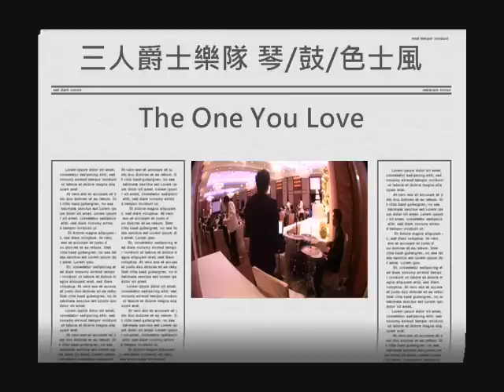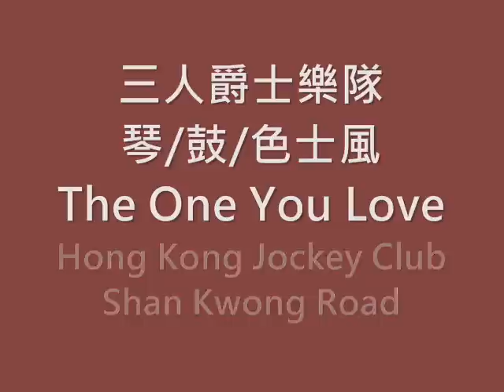HQ The one you love jockey club 2floor Jazz Trio Wedding Band HK Hong Kong 香港婚禮樂隊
婚禮宴會樂隊 發燒音樂器材租賃 服務地區：香港、中國、澳門
Great Music HK
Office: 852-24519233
Miss Liu - 68242564

我們是一群熱愛音樂的專業人士，全面推廣音樂培訓是我們的宗旨，要培養及提高學習的興趣，一個適合自己的導師是先決條件，我們可以按你的需要替你找個心水導師。

為學生安排合適之專業音樂老師
要培養及提高學習音樂的興趣， 一個適合自己的音樂老師是先決條件。 優秀音樂會根據學生的程度、 興趣、 希望選擇的授課地點及學費價錢來安排最適合的專業音樂老師。

優秀音樂的優點:
音樂課程多元化
所有課程內容由音樂總監Samson Cheung 擬定，主要以Trinity Rock / Rockschool的課程教授。備有鋼琴、結他、流行鼓、流行曲、樂理及視唱練耳等多項音樂課程。學員可選擇單對單學習模式，或聯同幾位志同道合的同學一起學習。另外，我們亦可安排老師到上門及學校教授初級到高級的音樂課程。

學校或團體課程
由音樂總監Samson Cheung 主理，備有中國鼓、非洲鼓、歌唱班等多項班組課程。我們會安排專業導師到貴中心或貴校教授。

音樂教師具備專業資格
優秀音樂的教師均是八級或演奏級資格，亦是資深的音樂人，具備豐富的音樂演出經驗，所有教師的資料均經過我們核實，確保學生得到專業指導及優質培訓。

定期舉辦各類型演奏會
優秀音樂會定期舉辦各類型演奏會，令同學可以廣泛交流音樂知識， 培養良好的音樂修養。 此外，我們亦會安排學生公開演出及參加公開考試，使他們的潛能得以發揮。
上課地點︰
可安排老師到上門及學校教授

簡介
「音樂是一種符號，聲音的符號，表達人的所思所想。人們可以通過音樂表達及互相交流情感和生活體驗。」

香港優秀音樂 致力推動音樂藝術的發展，培育出一班對音樂有熱誠、有夢想的音樂人。我們設有各類音樂課程、樂器批發及零售、現場樂隊服務，為婚宴、公司聚會、派對、謝師宴等活動提供現場樂隊及音響租賃服務。

Introduction
"Music is a symbol, a symbol of sounds. It has the power to share what we thought. We all could use music as a tool to express our emotion and life experience."

Great Music HK drives the music development. We nurture our students with ambitious and dream to be a musician. We provide various types of music courses, instrument retail and wholesale. Our professional team would do performance and production in banquet, party, anniversary or ceremony.

婚禮及宴會服務
 現場樂隊
Great Music HK Wedding Live Band可以讓閣下去自由配搭樂器，演奏出浪漫的樂曲。為閣下及親友帶來難忘動人的婚宴。風格以古典、爵士及流行歌曲為主。亦提供派對音樂風格，讓閣下可置身於派對般的婚宴。價錢合理，可為閣下免除了在節目安排上的煩惱。保證絕無取巧收費。
 司儀服務
司儀對於婚禮或公司宴會是很重要的一部份，Great Music HK可以為閣下安排專業司儀，為閣下的婚禮儀式或公司宴會有效地進行外，更可以帶動各來賓的情緒，達致全場投入的氣氛。
 拍攝服務
Great Music HK的攝影師擁有豐富婚禮攝影及各宴會攝影經驗，專業攝影師會為閣下拍攝整個婚禮過程，記錄每個重要時刻，為你和至愛留下人生美好、甜蜜的回憶。
 化妝及造型服務
Great Music HK 的化妝師擁有豐富的新娘或宴會化妝造型經驗，為新娘創造不同風格、提供最好最適合的化妝，為閣下提供度身的新娘或宴會化妝造型服務，為閣下或新娘塑造出最適合您的妝容。
 統籌及策劃服務
Great Music HK 明白預備及策劃一個完美、獨特的婚禮需要花很多時間及心思，但現今都市人工作太繁忙，一個專業的婚禮統籌師是一對準新人的好幫手。Great Music HK的婚禮統籌師能為閣下逐一安排，不論擇吉日、婚禮註冊、當日的婚禮攝影和攝錄等亦能為新人辦理妥當。